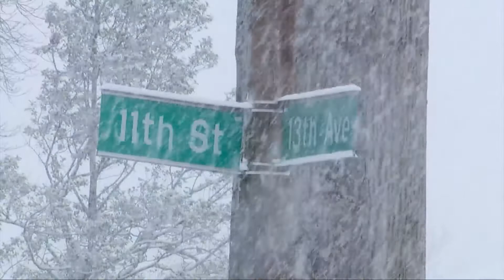First snow in the tri-state offers fun for some; hazards for others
In Cabell County, West Virginia the snow kept coming down and in some areas, it created a "Winter Wonderland" sight, like Ritter Park in Huntington.